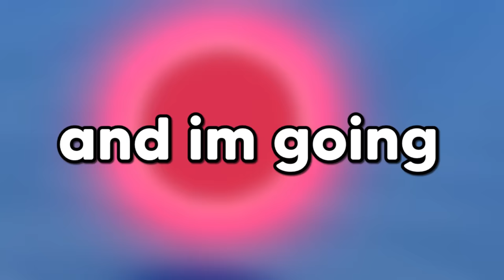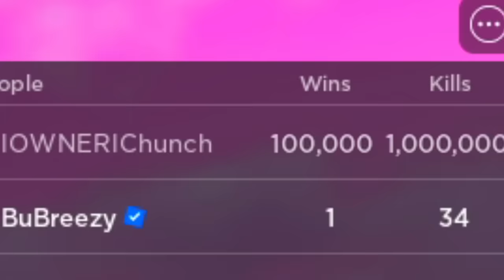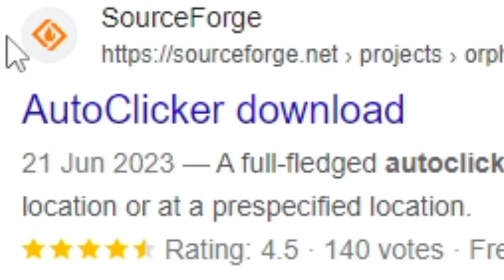AUTOCLICKER vs GAME OWNER in Blade Ball!!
I challenged the owner of blade ball to a 1v1 but i used autoclicker to beat him!!